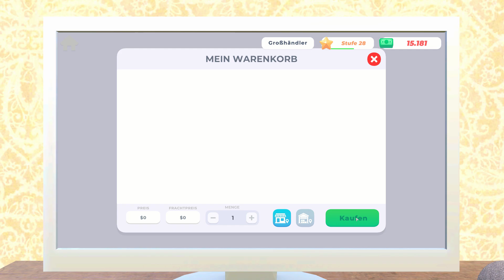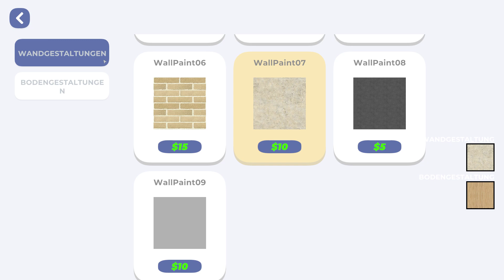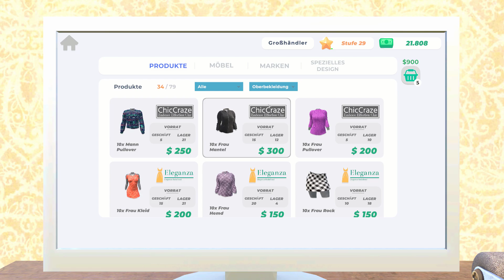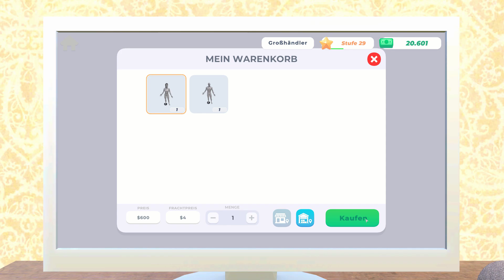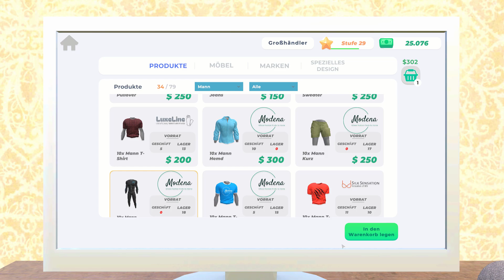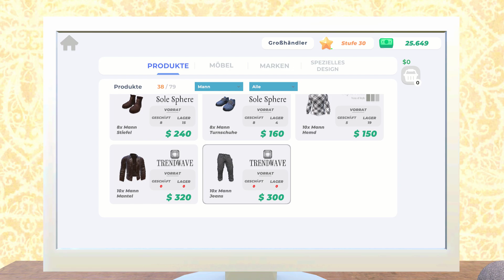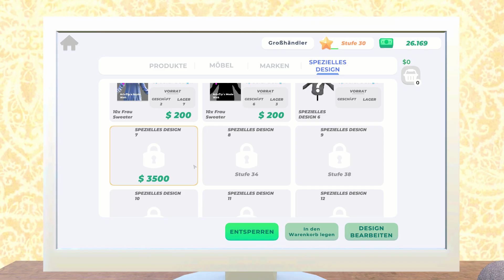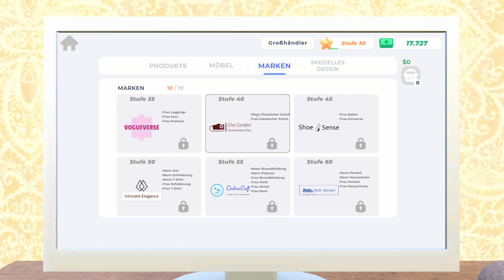Clothingstoresimulator 2024 F19 Neue Mode